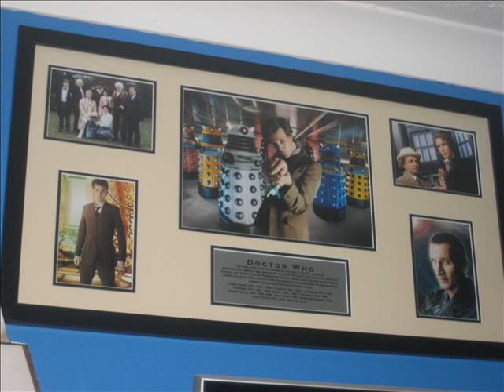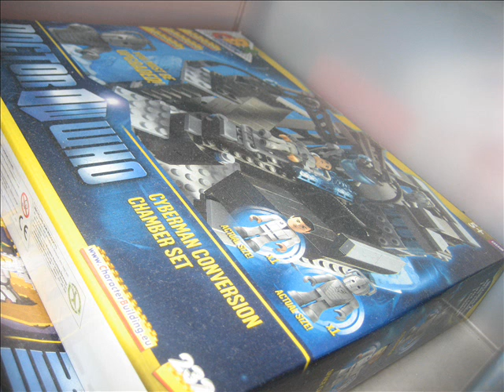Doctor who collection as of last year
My Doctor who Collection